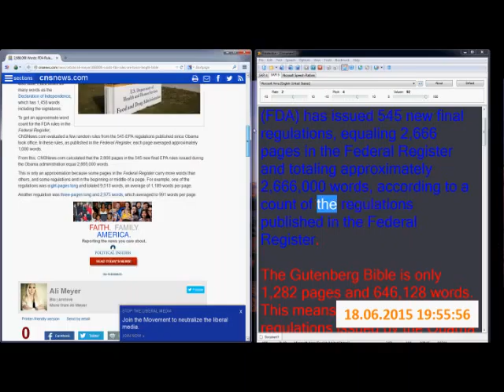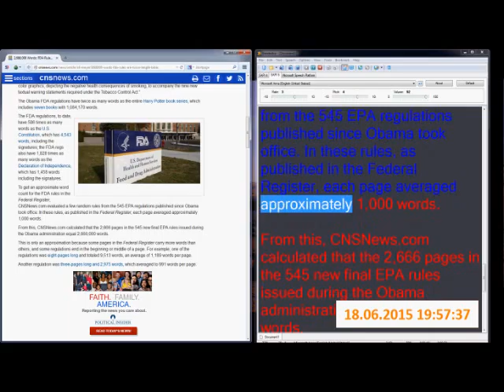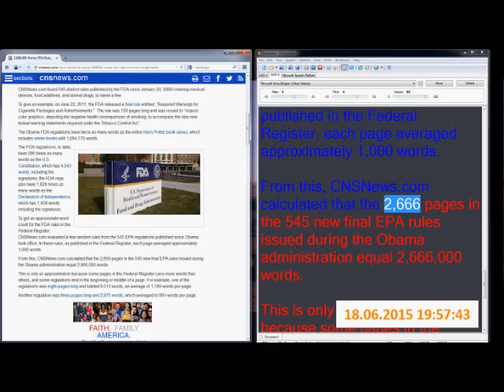FDA Rules are Twice the Length of the Bible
2,666,000 Words: FDA Rules are Twice the Length of the Bible